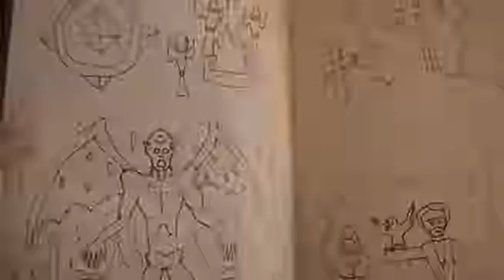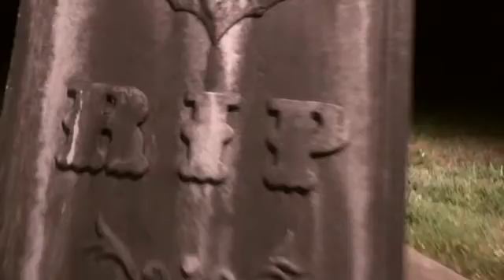The Unholy Land Scene 6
Here's part 6 of "The Unholy Land," and when we start to see a lot of the weird, supernatural occurrences.